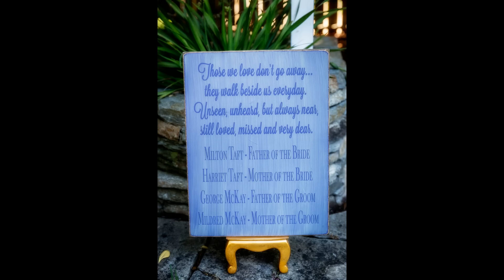Jane and Ken's wedding, Cambria Pines Lodge, Cambria, CA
Jane and Ken's wedding at the Cambria Pines Lodge in Cambria, on the Central Coast of California, San Luis Obispo County.